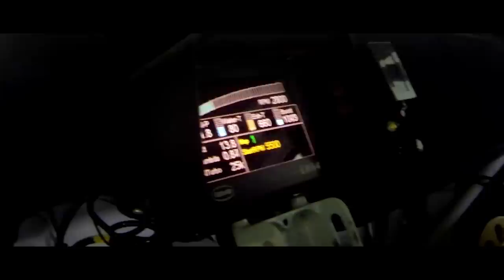Tanner Foust | GRC Volkswagen Beetle Testing [Teaser]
Get ready to experience the beginning of a new era in rallycross. All-Wheel-Drive. 540 Horsepower. 1.6 Liter Turbocharged inline four. 0-60 MPH in under 2 seconds!

The Volkswagen Beetle Rallycross car is brutally fast, viciously aggressive, and hungry for podiums. But whatever you do, don't call it "Herbie"!